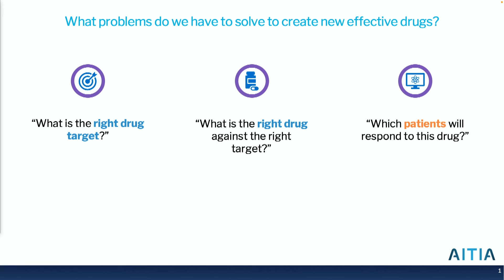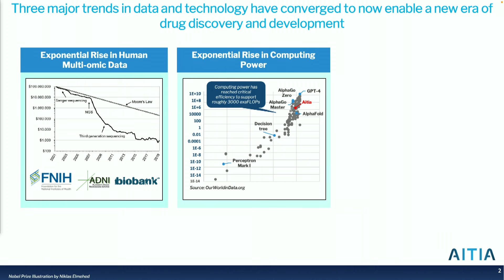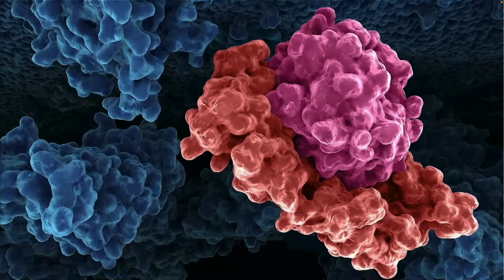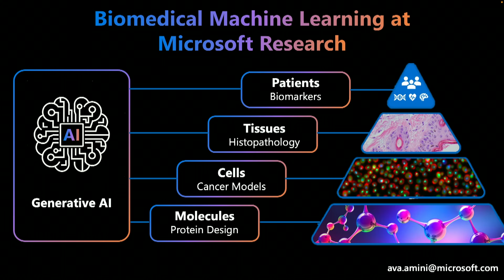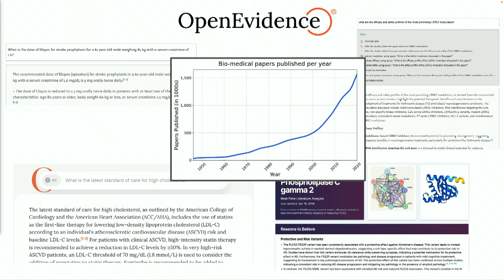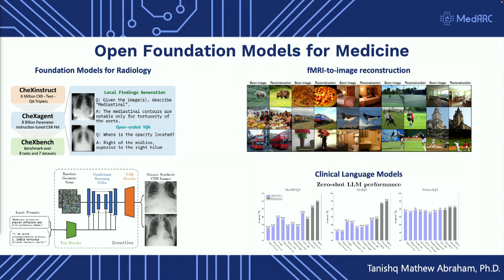How AI Could Transform Drug Development And The Life Sciences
The implementation of AI in healthcare spans from developing drugs to using AI in the real world. This panel from Imagination In Action's 'Forging the Future of Business with AI' Summit talks about how AI could manifest in the healthcare system.